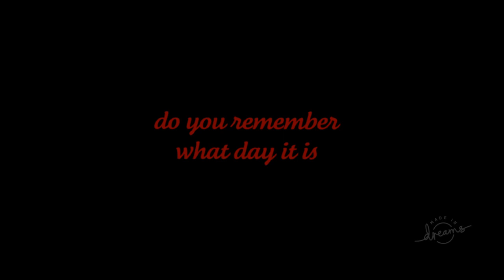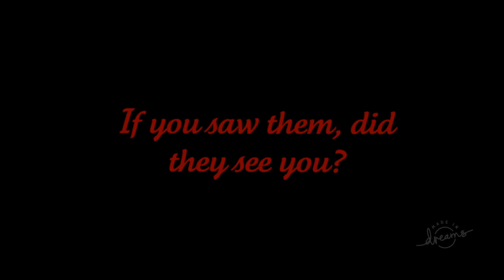ONE MORE NIGHT Trailer - Fnaf fangame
One More Night launch trailer. This is the fourth installment of the Closing Times Fnaf fangame quadrilogy is out now in Dreams for PlayStation 4 & 5. This game is inspired by Scott Cawthons original Five Nights At Freddy's 4 and contains lots of jump scares.